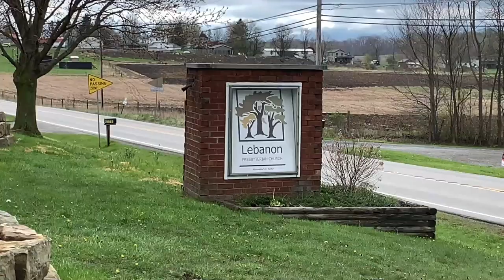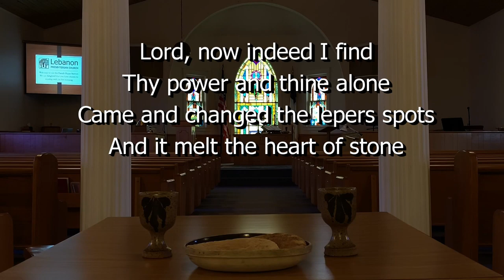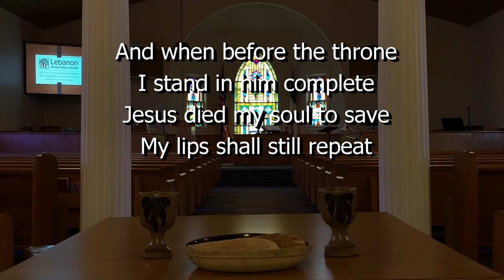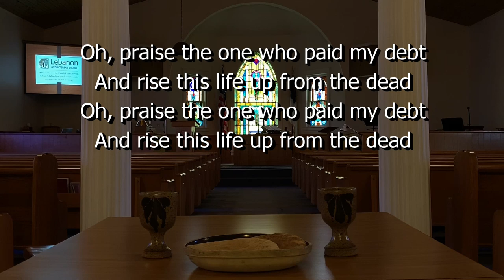THE LORD’S TABLE - A Communion Service by Augie Hurst & Tom Wilson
This week's Online Worship Service features the following videos:

Opening Skit: "Reunited, Atlas!" - by Augie Hurst & Tom Wilson
Scripture Reading: "Instructions for the Lord's Supper" (1 Corinthians 11)
Sermon: "From the Table" - by Tom Wilson
Communion: "Let Us Break Bread Together" - Music by Bailey Mantzell
Song of Praise: "Jesus Paid it All" - Recorded by Mike Peterson

Present a Gift. Tithe or Offering:
If you would like to support the ongoing mission and ministry of Lebanon Presbyterian Church, please visit our or simply mail your offering to the Church Office.

Let Us Break Bread Together. in our Homes, in our Homes!

Augie Hurst
Pastor, Lebanon Presbyterian Church
2090 Mercer-West Middlesex Road